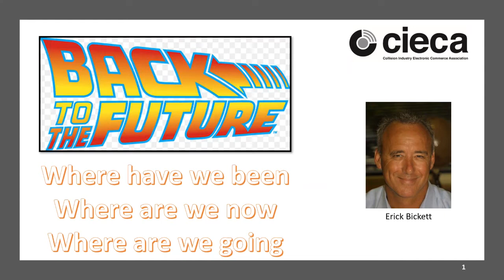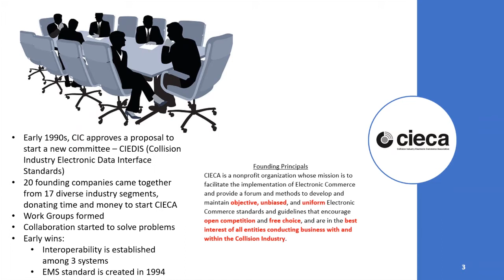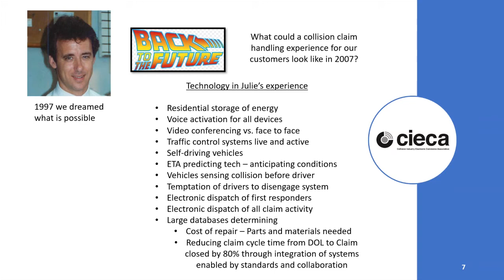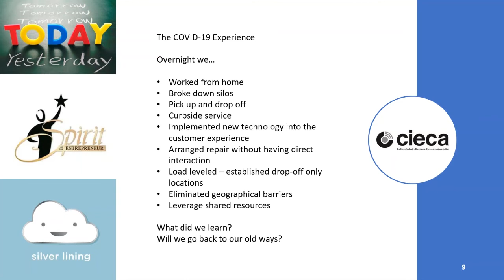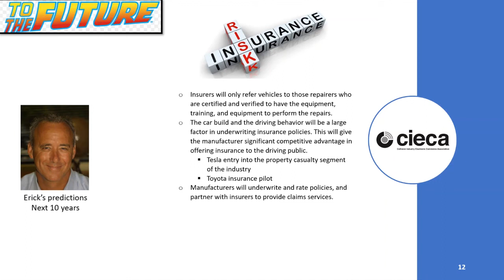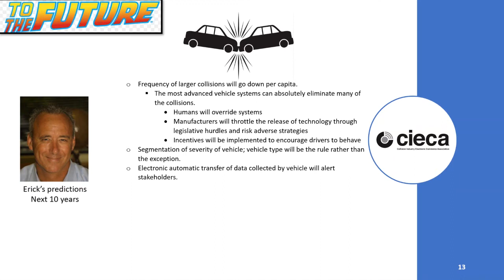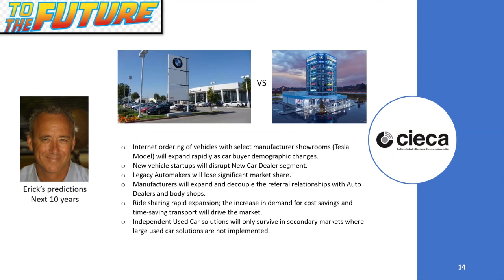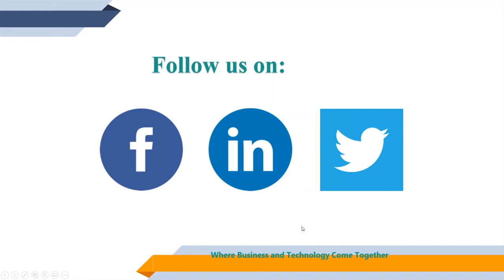CIECAST June 2020 - Back to the Future of Collision Repair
Erick Bickett shares insight about the current landscape of the collision repair industry and what changes are expected to happen in the future. Erick is the past CEO and co-founder of ACAB Automotive Group and FixAuto USA, as well as the founder of CIECA. During his presentation, Erick discusses how the industry has been affected by COVID-19 and offers businesses tips on what they need to do to prepare and be sustainable for the long-term. He  also talks about the critical role CIECA plays for all segments of the collision repair industry.